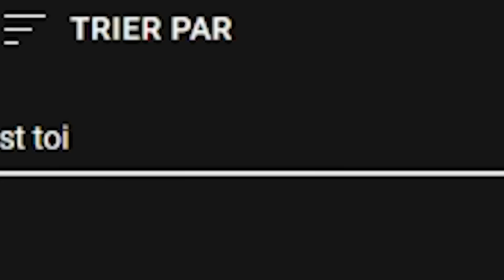JE SUIS RUINÉ (mais pour la bonne cause)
▶Consignes de participation au concours :

- Mettez dans les commentaires le nom de votre pokemon préféré
- Un tirage au sort sera effectué et tu pourras peut-être gagner un lot mystère Pokemon Unite

📱Mes Réseaux📱

(La plateforme Youtube n’est pas un sponsor du concours et n’est pas responsable de celui ci)